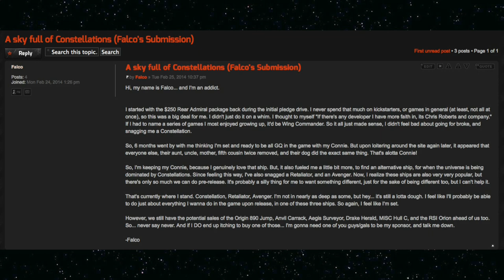Star Citizen Addicts Anonymous - Prelude to PAX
A short to the point video in preparation for the PAX East reveal of the DFM.  Be sure to watch the live stream at 9PM EDT.  The RSI address for the live stream is

I too will be live streaming some time right after 9PM.  My address is

We have a new contest.  This time for a 325a Package.  The rules are simple.  2 Points for a submission that is read online and 1 for your first comment each user makes on the submission I read.  We will then do a random drawing from all the entries.  This was we have more ways to win.

Music was composed for the show by Matt Fossa

Logo Design by RSI Community member @PappyBoyington